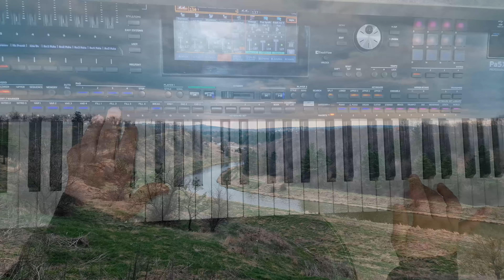Vitalie Ignat - Dorul de Copilărie NEW!!! 2024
Muzica:  Vitalie Ignat
Text:  Ana Niculiță
STUDIOU:  VB Studio